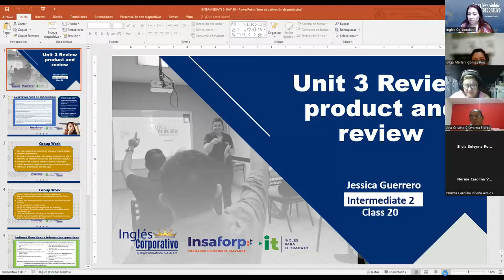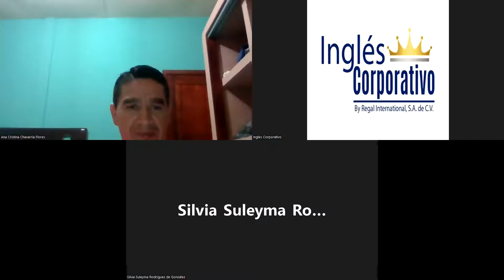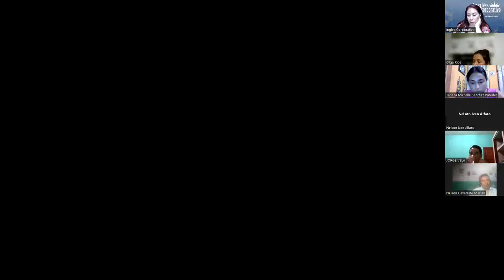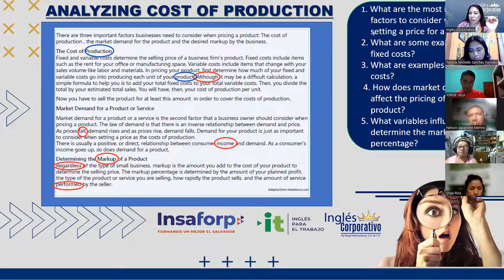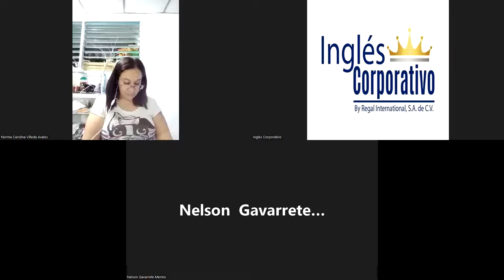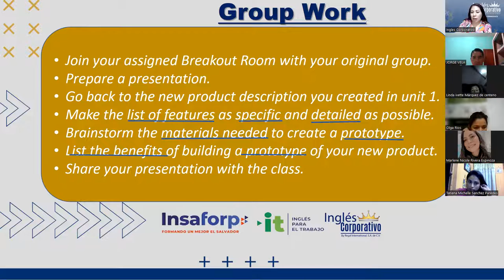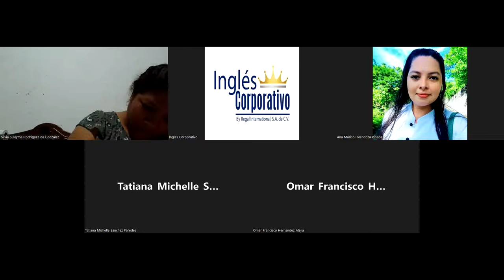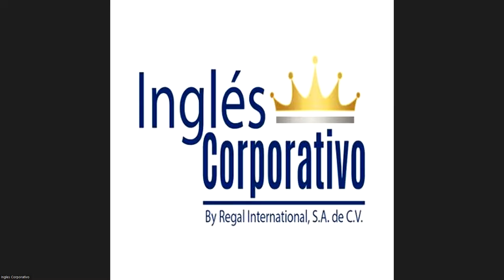Ingles Corporativo- Videoconferencia #20 Unit 3 Review product and review.